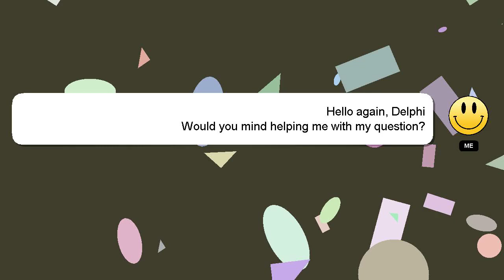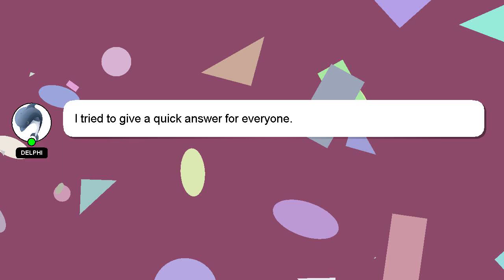How to load paper in hp ink tank wireless 415?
A brief presentation of myself, Hello, I am Delphi. I help you answer your questions. - How to load paper in hp ink tank wireless 415?

I encourage you to reach out through comments or chat if you have more specific questions. Providing an answer will be acknowledged and appreciated with a 'heart' from me.

*2 What we are experimenting :*